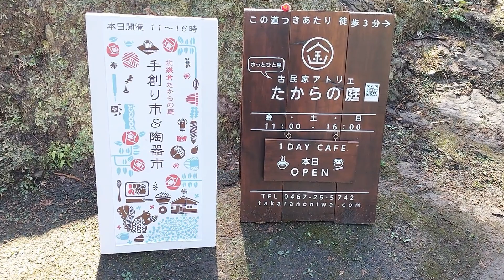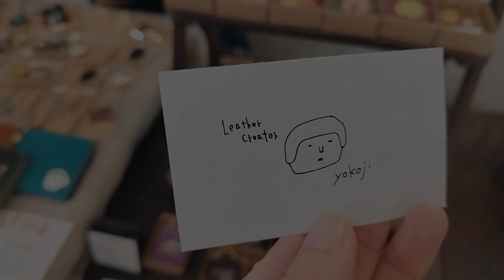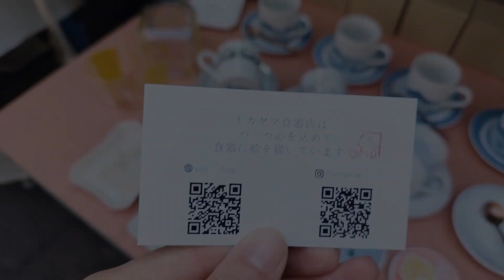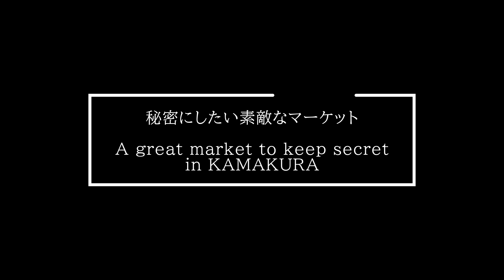鎌倉のとあるマーケット ／たからの庭／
Hello everyone.

hank you for watching the video.

2023年3月、鎌倉にある「たからの庭」で開催された
手創り市＆陶器市に行ってきました。
March 2023 at Takara no Niwa in Kamakura, Japan.
I went to a handmade creation market & pottery market.

とても素敵な場所でしたので、
皆さんにも雰囲気をお裾分けしたいと思います。
It was a very nice place,
I would like to share the atmosphere with you all.